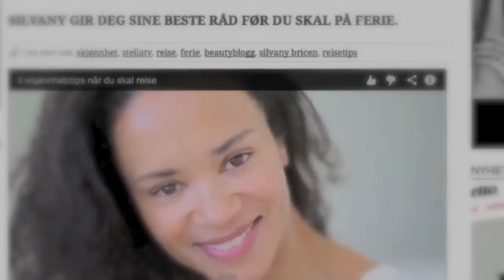Hvordan rense huden med ansiktsrens og tonic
Silvany viser deg hvordan du bør rense huden i ansiktet for best resultat.

Sjekk dine renserutiner opp mot Silvanys for å se om du renser huden godt nok.

Produkter brukt i videoen er: Exuviance Gentle Cleansing Creme, Exuvinace Soothing Toning Lotion, Bomullspads fra H&M og klut fra IKEA.

Tutorial where our beauty editor shows you how to get the most out of your daily facial cleanser.